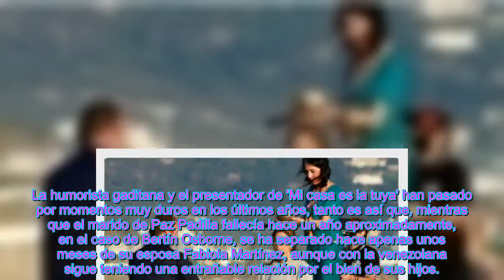ACTA FINAL El esp@ntoso secreto de la íntima relación de Paz Padilla y Bertín Osborne